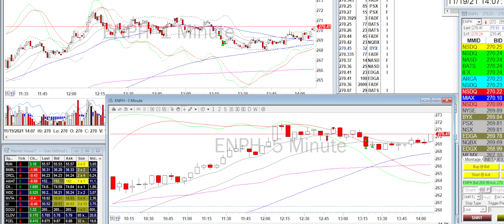Day Trade Recap - 11.19.21 $ENPH $RBLX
Got chopped up a bit on $RBLX but willingness to stop out and being disciplined got me back in the game and then some.